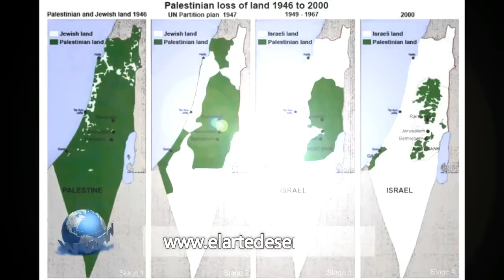Misiles lanzados contra Israel desde la Franja de Gaza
Cinco misiles fueron lanzados contra Israel desde la Franja de Gaza

Canal El Arte de Servir
Un canal confiable que fue creado con fines de información en temas variados.
Creamos este canal de información para poder ayudar a los que no saben leer, personas no videntes, o para usuarios que no tiene tiempo de informarse leyendo un articulo y noticia.
El arte de servir cuida cada detalle para brindar un tema confiable, el medio auditivo que usa es una voz rebotica la que ayuda a que estos artículos puedan leerse con facilidad y precisión.